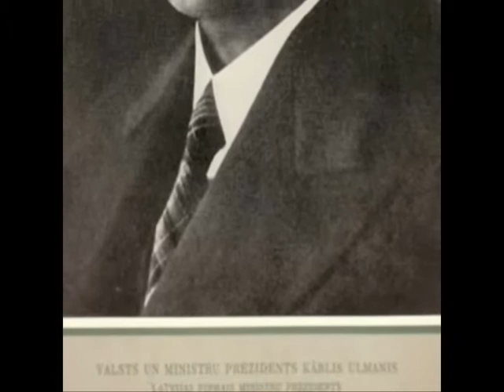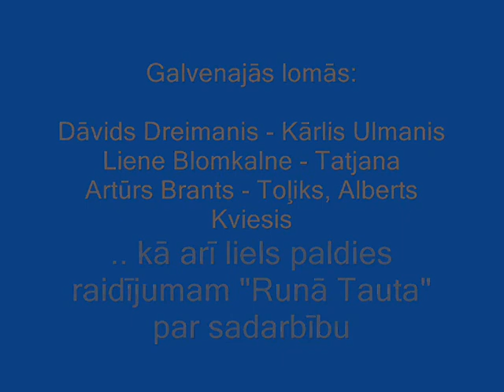Kārļa Ulmaņa apvērsumsfull video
Featuring:
Dāvids Dreimanis
Liene Blomkalne
Artūrs Brants